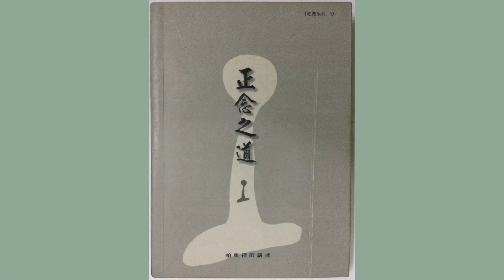正念之道 35 大念處經解析 問答類編 帕奧禪師講述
正念之道   帕奧禪師講述
《大念處經》理論和實修詳盡解析

問答類編

Mahāsatipaṭṭhāna Sutta
2000年台灣第三屆帕奧禪修營
(台灣佛教弘誓學院)
2000 Pa Auk Sayadaw Conducted Retreat in Taiwan

中文翻譯朗讀版

問34：禪師很強調以四界分別觀及安般念為入門，是不是佛陀在教導不同類型的眾生時也是如此教導？

答34：能依照個別禪修者的性格指導最恰當的禪修業處是屬於佛陀的範圍，因為只有佛陀才擁有了知眾生潛在傾向的智慧（āsayānusayañāṇa）。由於我沒有那種智慧，因此一般上我都教禪修者從最普遍的禪修業處入門。如果你認為有佛陀所教的其他業處最適合你，你可以選修該業處，這不成問題。

問35：如果靜坐三、五年或更長的時間什麼禪相（成績）都沒有，要如何是好？

答35：在這種情況下，禪修者應當先檢查自己是否在賢能的老師指導下，依照正確的方法有系統地修行，以及是否很有興趣地每天精進修行。如果他已經那麼做了，卻仍然沒有進步，那麼他可以改修其他業處：也就是從《清淨道論》的四十種業處中選出一種，然後精進地修行一個月以上，試看結果如何。如果還是毫無進步，那麼就再選另一種業處，精進地修行至少一個月看看。如果還是沒有進步，就再換另一種業處……。如此嘗試直到發現適當的業處，然後他應當持續地修行那業處，直到成功。

問36：靜坐是否會變笨嗎？

答36：靜坐不會使人變笨。可以從喬達摩佛陀本身的典範上清楚地了解這一點。在即將證悟成道的那一天晚上，他在菩提樹下精進地靜坐修行，然後證悟聖果。如果靜坐會使人變笨的話，他就不可能證悟。

問37：請問我如何能夠知道所修習的安般念是在進步中？我又如何才能知道我正朝向正確的方向邁進呢？

答37：當你能夠一心專注於氣息時，你所修習的安般念就是在進步中。當遍作相、取相及似相次第地生起，而你又能夠一心專注於它們時，你所修習的安般念就是在進步中。當你能夠次第地證得初禪、第二禪、第三禪及第四禪時，你所修習的安般念就是在進步中。當你能夠辨識氣息中的四大，直到看見色聚且能分析其中的究竟色法時，你所修習的安般念就是在進步中。當你能夠辨識產生氣息的名法時，你所修習的安般念就是在進步中。當你如此進步時，你就是正在朝向正確的方向邁進。

問38：我修安般念時，雖然不曾見過好像白雲的禪相，但臉時常被像是不透明的陽光照著，能持續一到兩小時。至今已經一個月了，但還見不到似相。為何不能進步？請問是否用錯方法？

答38：因為你的五根很弱。

問39：要如何才能持久地專注於鼻孔周圍的氣息呢？

答39：你應該在行、住、坐、臥四種姿勢裡都持續不斷地修禪，以便培育持續不斷的正念與正定。

問40：對一個初學者而言，當光出現在禪修中時是否不要理會？如果完全不理會，光會不會失去而不再出現呢？依照老師的指示不理會這些光之後，心境開始不定而無法再安定下心來學習，耳朵反而去注意一些無謂的聲音，信心也開始動搖而想放棄學習下去。請問這些是否就是業障或魔障？

答40：那不是業障或魔障。當光開始出現時，一般上它是不穩定的，因為你的定力還不穩定。當你的定力強時，它就出現；當你的定力弱時，它就消失。你失去它是因為你的定力弱。現在你不能再次見到光是因為你感到失望。在修行安般念時，你不應該期望任何東西，而應只是一心專注於氣息。當你的定力堅強與穩定時，光就會一直存在。

問41：修行安般念，見到禪相之後入禪。請問入禪之後是否就能知道過去世的一些事情，例如生在何國，是何許人等？

答41：不能，因為那是屬於宿命通的範圍。
通過安般禪那之助，你能夠輕易地成就四界分別觀，然後更進一步地修行色業處及名業處。然後你可以觀你在過去世的名色法，以尋找無明、愛、取、行、業這五個產生你這一世的過去因。所以在安般禪那的幫助下，你可以培育觀智，照見過去世的名色法，但是不能觀到名稱概念，例如你的名字、你出生地的名字等等。

問42：是否可以用安般似相作為光明遍或白遍的目標來修行？

答42：不可以，因為在巴利聖典及註疏裡並沒有這麼教。

問43：在修行安般念時，我們是否可以在行禪時觀腳步的提起、推前及放下？

答43：最好是只專注於你的氣息。然而如果你想要在行禪時有系統地觀全身的四大，那也是可以的。但是如果你以非正統的方法來修行就不太好。

問44：《大念處經》中的安般念修法有四個階段，但在其他經論中甚至有十六個階段的修行，這兩者之間有何差異？

答44：這兩種方式基本上是沒有差異的。在《大念處經》中佛陀教導修行安般念的四個階段，那只是修行止禪達到禪那的階段。接著的「他安住於觀照內在的身為身……」等經文才是觀禪的階段。在其他經如《中部》的《安般念經》（Ānāpānasati Sutta）中，佛陀教導十六個階段，包括了止禪與觀禪。這十六個階段分成四組，每組有四個階段。第一組是身念處，第二組是受念處，第三組是心念處，第四組是法念處。第一組只涉及止禪，第二、三組皆可用止禪與觀禪來解釋，第四組則只涉及觀禪。分別解釋如下：
第一組的四個階段：（一）長息、（二）短息、（三）全息、（四）微息。若能有系統地如此修行，定力提昇時你就會見到呼吸變成禪相，乃至變成似相。當你一心融入似相時，就是入了安止定。於是你能夠有系統地證得初禪乃至第四禪，這與《大念處經》中安般念的四個階段相同。達到第四禪之後進一步應當如何修行呢？若是根據《安般念經》，你應當修行下一組的四個階段，從受念處開始修行觀禪。若是根據《大念處經》，我們已經解釋過「如此，他安住於觀照內在的身為身……」這段經文，你應當觀照三種身：（1）呼吸身：呼吸裡的究竟色法。（2）所生身：業生色、心生色、時節生色與食生色這四類色法。換句話說就是所有二十八種色法，它們也稱為色身。（3）名身：究竟名法，包含受、想、行、識這四種名蘊，禪那名法也包括在其中。能夠照見內外的這三種身之後，你應當觀照它們的因緣生滅與剎那生滅。進一步應當提昇你的觀智達到行捨智。更進一步聖道智與聖果智就會以涅槃為目標而生起。大家應當記住這些修行步驟。
第二組的四個階段：（一）「他如此訓練：『我應當覺知喜而吸氣；我應當覺知喜而呼氣。』」如何能覺知喜而呼吸呢？你應當進入安般初禪。初禪中的五個禪支包括喜在內，因此安住在初禪時就是覺知喜而呼吸。從初禪出定並且檢查五禪支之後，你應當進入第二禪。第二禪有三個禪支，包括喜在內。那時你也是覺知喜而呼吸。這是止禪的情況。
在轉修觀禪時，你應當先入安般初禪。出定之後就觀照初禪裡包括喜在內的三十四個名法為無常、苦、無我。如此觀照之時，你的觀智裡也有喜這項名法。舉個譬喻而言，當你見到一位好朋友對你微笑時，你也會對他微笑。同樣的道理，由於觀智的目標（初禪的三十四個名法）裡有喜，所以觀智裡也會有喜。如此觀照之時你就是覺知喜而呼吸。然後應當進入第二禪。出定後觀照第二禪裡包括喜在內的三十二個名法為無常、苦、無我。那時你的觀智裡也有喜，你也是覺知喜而呼吸。
（二）「他如此訓練：『我應當覺知樂而吸氣；我應當覺知樂而呼氣。』」就止禪的情況而言，由於樂存在於初禪、第二禪與第三禪，所以當你安住於這三種禪那當中的任何一種時，你就是覺知樂而呼吸。
轉修觀禪時，從這三種禪那的任何一種出定之後，你應當觀照禪那名法為無常、苦、無我。那時由於禪那名法裡包含樂，所以你的觀智裡也有樂，因此可以說你是覺知樂而呼吸。
（三）「他如此訓練：『我應當覺知心行而吸氣；我應當覺知心行而呼氣。』」當你安住於任何一種安般禪那時，你都可以體驗到心行，特別是個別禪那的禪支：初禪有五個禪支、第二禪有三個禪支、第三禪有二個禪支、第四禪有二個禪支。那時你就是覺知心行而呼吸。
轉修觀禪時，你可以逐一地進入各個安般禪那，出定後觀照各個禪那的名法為無常、苦、無我。如此觀照時，你能夠體驗到心行：初禪的三十四個名法、第二禪的三十二個名法、第三禪的三十一個名法、第四禪的三十一個名法。這時可以說你是覺知心行而呼吸。
為什麼佛陀在這個階段教導心行（citta-saṅkhāra）呢？什麼是心行？在某部經中提到：‘saññā ca vedanā ca cittasaṅkhāro.’──「想與受是心行。」因此在觀照那些禪那名法時，你必須特別注重在觀照想與受，尤其是受。就是由於這個緣故，所以此階段稱為受念處。
（四）「他如此訓練：『我應當平靜心行而吸氣；我應當平靜心行而呼氣。』」當你以安般似相為目標而進入初禪、第二禪、第三禪、第四禪，那時就可以說你是平靜心行而呼吸。為什麼呢？因為在初禪裡的心行比在近行定裡的更平靜，在第二禪裡的心行比在初禪裡的更平靜，在第三禪裡的心行比在第二禪裡的更平靜，在第四禪裡的心行又比在第三禪裡的更平靜。所入的禪那愈高時，心行就愈平靜。因此當你有系統地如此修行時，就是平靜心行而呼吸。
轉修觀禪時，你必須有系統地觀照初禪名法、第二禪名法、第三禪名法與第四禪名法為無常、苦、無我。當你觀照初禪名法為無常、苦、無我時，你的觀智是很平靜的。當你以同樣的方式觀照第二禪的名法時，你的觀智會更平靜。同理，以同樣的方式觀照第三禪與第四禪的名法時，你的觀智會愈來愈平靜。如此修行時，你就是平靜心行而呼吸。
在此階段，你同樣應當特別注重在觀照受，所以此階段也是受念處的階段。
《安般念經》中第二組的這四個階段談到必須觀照初禪、第二禪、第三禪、第四禪的名法。這些名法即包含在《大念處經》中「他安住於觀照內在的身為身……」所講到必須觀照三種身當中的名身這一組裡，因此這兩部經所講的方法其實是一樣的。
第三組的四個階段：（一）「他如此訓練：『我應當覺知心而吸氣；我應當覺知心而呼氣。』」就止禪的方式而言，你必須先進入安般念的初禪、第二禪、第三禪、第四禪。從個別的禪那出定後應著重在觀照心，如此即是覺知心而呼吸。
轉修觀禪時，你還是必須專注安般似相而進入初禪。出定後就觀照初禪的三十四個名法為無常、苦、無我，而特別著重在觀照心（識）。對第二禪、第三禪、第四禪也以同樣的方法修行。如此觀照時，你就是覺知心而呼吸。
（二）「他如此訓練：『我應當令心喜悅而吸氣；我應當令心喜悅而呼氣。』」你應當專注安般似相而進入初禪。出定之後檢查初禪的五禪支，其中包括喜禪支。你會發現由於喜禪支的緣故，所以你的心變得喜悅。如此，當你入在初禪中時就是令心喜悅而呼吸。在第二禪裡的情況也是一樣。這是就止禪的情況而言。
轉修觀禪時，你必須在從安般初禪出定後觀照包括喜心所在內的初禪名法為無常、苦、無我。從第二禪出定後也應如此觀照。那時你的觀智裡也有喜心所，它能使你的心喜悅。如此觀照時就是令心喜悅而呼吸。
（三）「他如此訓練：『我應當令心專注而吸氣；我應當令心專注而呼氣。』」你應當以安般似相為目標而進入初禪、第二禪、第三禪、第四禪。這些禪那中都有一境性這個禪支，一境性就是定。安住在這些禪那中時，你的心只專注於安般似相，那時就是令心專注而呼吸。這是止禪的情況。
轉修觀禪時，從這些禪那出定後你應當觀照各個禪那的名法為無常、苦、無我。那樣觀照時，你的心會專注於禪那名法的無常、苦、無我三相，那就是令心專注而呼吸。
（四）「他如此訓練：『我應當令心解脫而吸氣；我應當令心解脫而呼氣。』」你應當專注於安般似相而入初禪。在初禪裡你的心從五蓋解脫出來，那時就是令心解脫五蓋而呼吸。接著應當專注安般似相而進入第二禪，那時你的心從尋與伺解脫出來，因此你就是令心解脫尋與伺而呼吸。接著應當專注安般似相而進入第三禪，那時你的心從喜解脫出來，所以是令心解脫喜而呼吸。然後應當專注安般似相而進入第四禪，那時你的心從樂解脫出來，這就是令心解脫樂而呼吸。這是止禪的情況。
轉修觀禪時，你應當專注於安般似相而進入初禪。出定之後觀照初禪名法為無常、苦、無我。當你能以觀智清楚地照見這三項本質時，你的心就從常想、樂想、我想中解脫出來。同樣地，也應當觀照第二禪、第三禪、第四禪的名法為無常、苦、